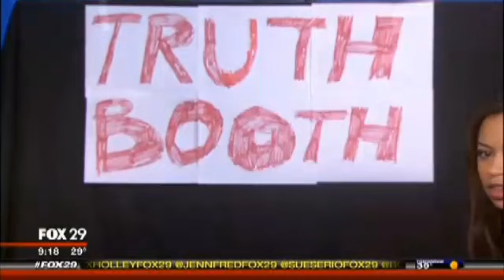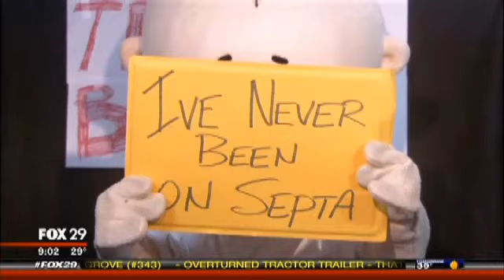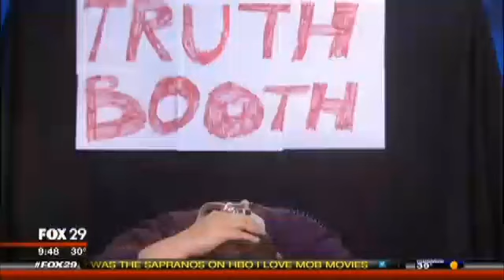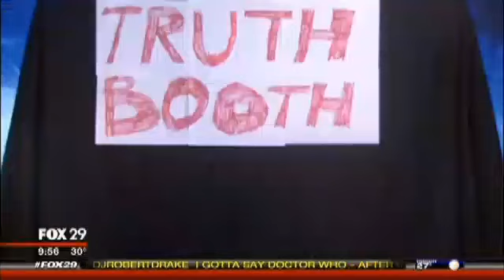Morning News Show Reveal Secrets on National Truth Day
In honor of National Tell the Truth Day, the Good Day team set up its own personal “Truth Booth” in the Fox 29 newsroom.

All of the Good Day anchors and one director entered the Truth Booth and told either a truth or a secret that they had previously kept hidden.